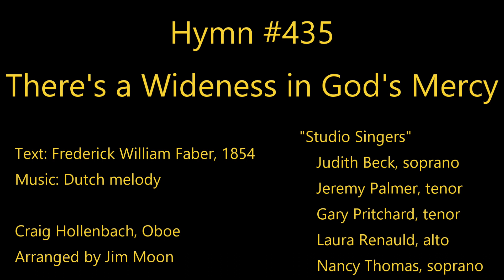Hymn #435 There's A Wideness, arr. Jim Moon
Jim Moon arrangement of Presbyterian Hymn #435, There's a Wideness in God's Mercy. Sung by members of the Leesburg Presbyterian Church Choir.